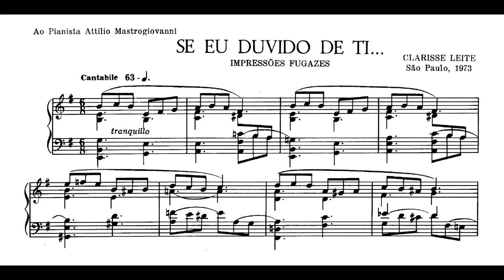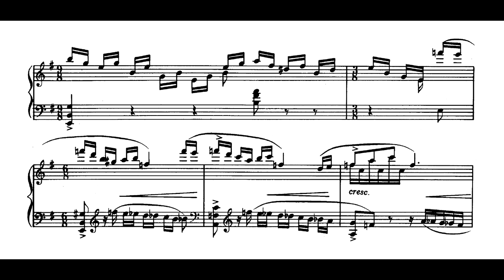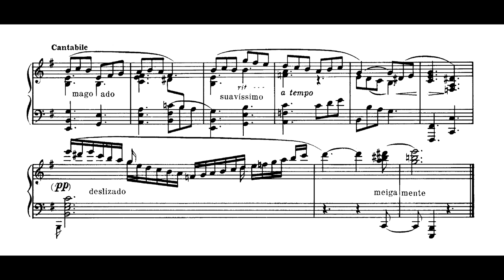Clarisse Leite - Se eu duvido de ti... (No.3 das Impressões fugazes) (Clarisse Leite, piano)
Se eu duvido de ti... (No.3 das Impressões fugazes), de Clarisse Leite, interpretado pela compositora.
Esta gravação faz parte do depoimento que Clarisse Leite concedeu a Yara Ferraz em 1976, em Assis, SP, e cujo áudio nos foi gentilmente cedido por Yara para que fosse divulgado no canal do IPB. Nossos agradecimentos a ela e a Amaral Vieira.